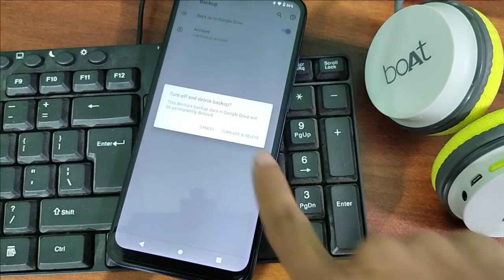Moto G9 power Auto backup Setting, auto backup enable disable kaise kare 1